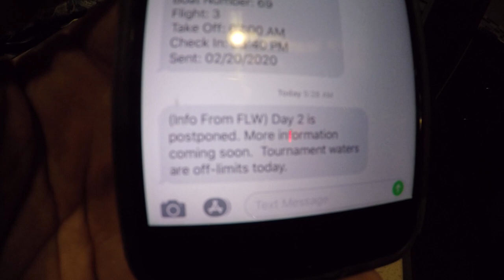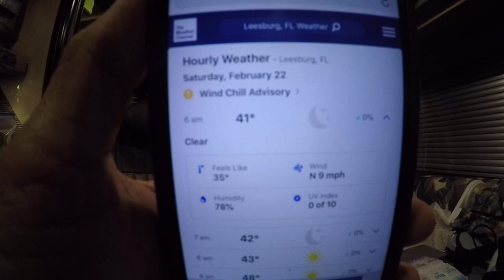FLW Pro Circuit Harris Chain VLOG 2 Part 3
Here is my VLOG of day 2 of competition for  the 2nd event of the FLW Pro Circuit on Harris Chain.  Its VLOG 2, part 3 wake up through the day of competition including the weigh in procedure procedure and even on the weigh in stage.  We had a very strong cold front that actually postponed day 2 of competition and basically gave the field and FLW tournament staff a day off, so I hung out with Kurt Dove and Billy Hines for a while.

Artist: Lauren Duski track:  Jindupe
Artist: Ugonna Onyekwe track: Passage

*Artist: Track Tribe  Track: Case Study